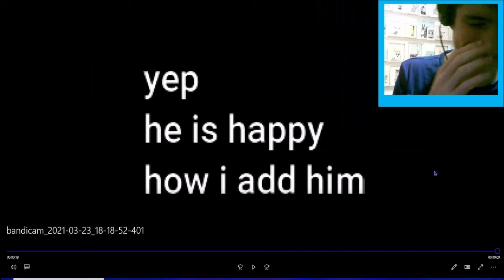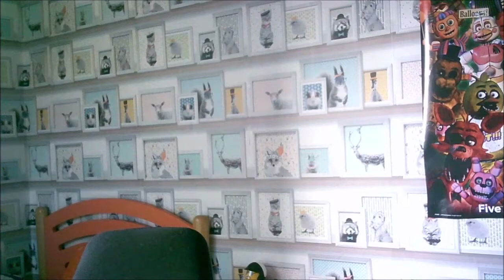REAGEREN OP ME MEMES! REACTING TO MY MEMES!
ENEBA.com - great place to buy games (PS4, Xbox, PC)!
gelukkige vaderdag! happy father's day!